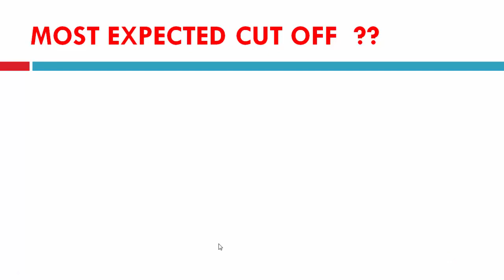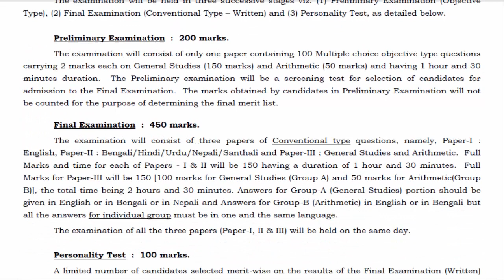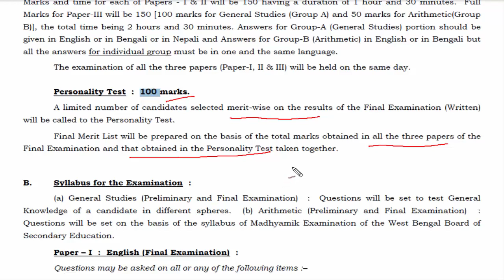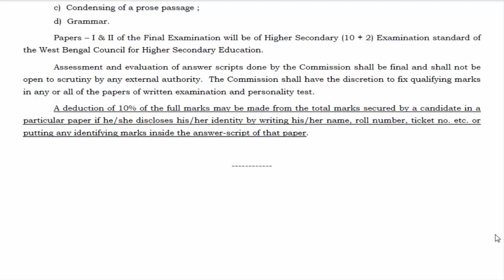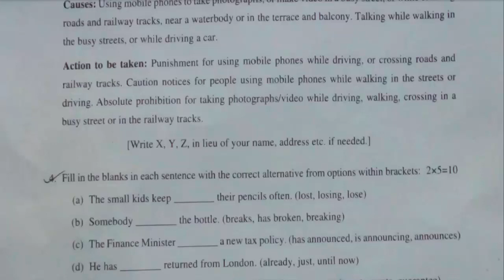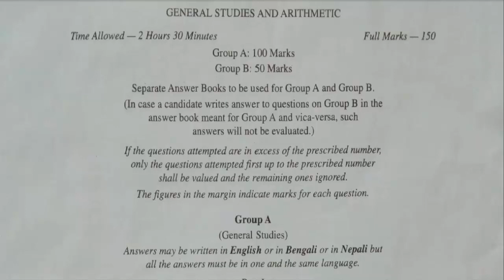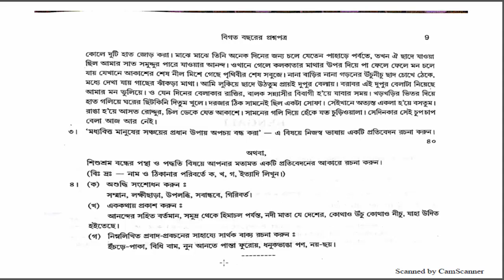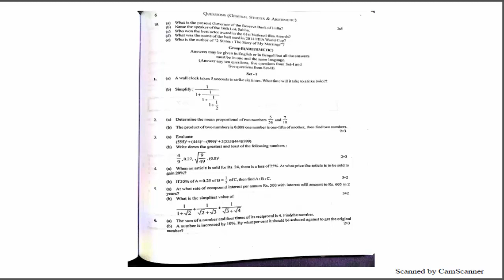PSC MISCELLANEOUS CUT OFF I MAIN SYLLABUS STRATEGY I PREVIOUS YEAR QUESTION I PROBABLE QUESTION I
This video contains the detailed analysis of cut off and safe score logically of PSC MISCELLANEOUS examination and main exam scheme, syllabus detailed analysis, PREVIOUS YEAR QUESTION analysis, strategy and tips to carry good marks in main and to get the job. this includes important tips to get a handsome marks in main.

BENGALI VERSION. This is made in bengali audio for those who belong to bengali medium and find difficulties in english version.